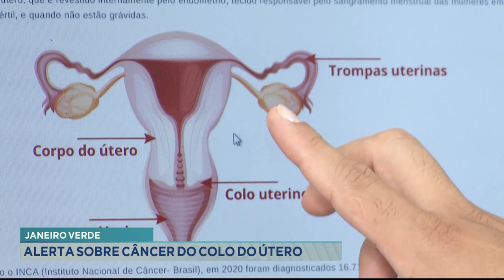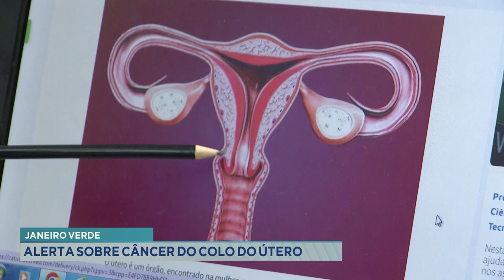Janeiro Verde: Alerta sobre Câncer do Colo do Útero.